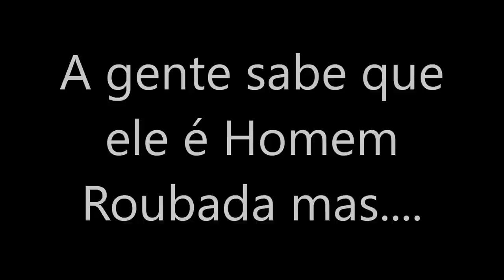A GENTE SABE que ELE é HOMEM ROUBADA mas...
Por que será que sempre pagamos para ver? Sabemos que ele não presta mas insistimos mesmo sabendo que ele não presta.